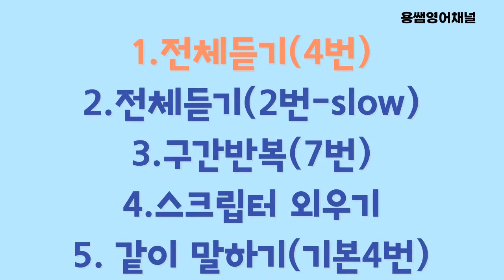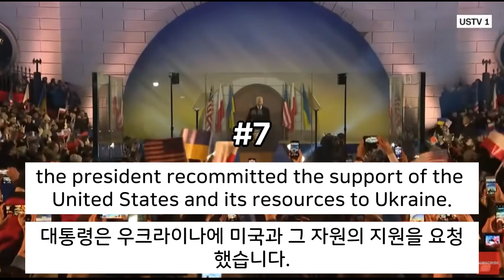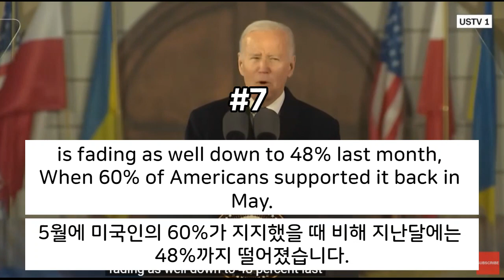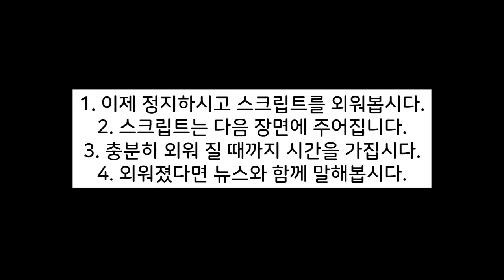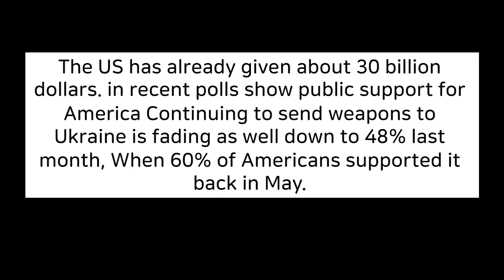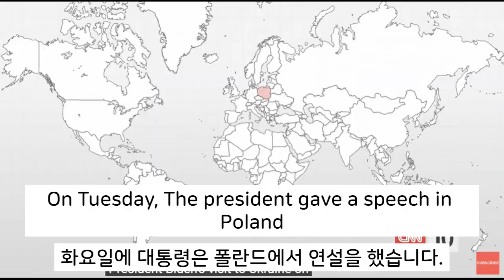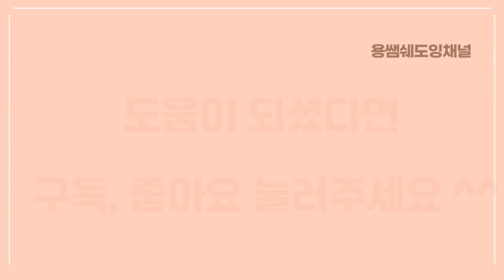[CNN뉴스쉐도잉영어-우크라이나를 방문한 바이든 대통령#1 ]구간반복쉐도잉뉴스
최근에 바이든 대통령이 전쟁지역인 우크라이나를 방문했습니다. 그가 방문한 이유는 무엇일까요? 구간반복쉐도잉영상,  기본, slow, 스크립트 암기, 구간 반복 등을 통해서 원어민들이 쓰는 표현 등을 익힐 수 있습니다.